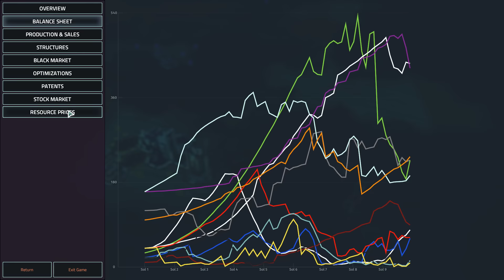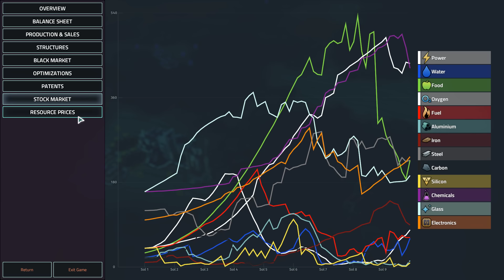Offworld Trading Company - PART #6 - Multiplayer RTS Space Strategy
Myself and Rhapsody get down to business and give Offworld Trading Company a shot!

Thanks to my awesome Patrons': craypenguin, Tymoteusz, Peter Meech, Hyvamiesh and Anthony Belling!